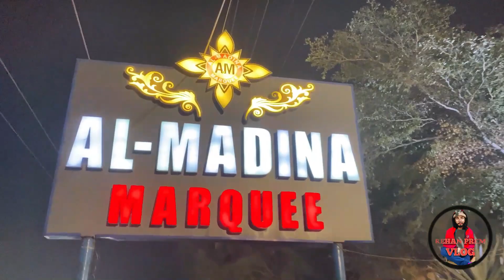Walime PAR HOI DULHE SE MASTI WALE BATE 😀😂🤣 | REHAN PREM VLOG| 2023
Aslamua Alikum
Hi gusy  i'm Rehan Pram
Plz spot me sabcrib my youtube channel